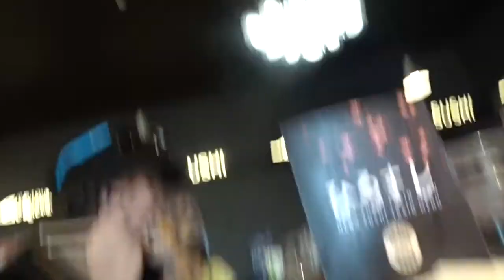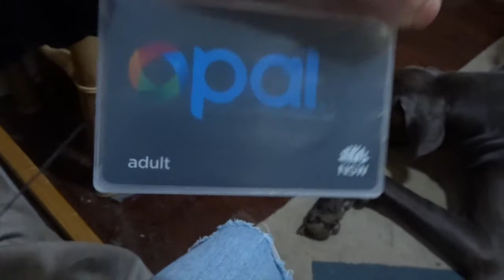5000 Subscribes Thank You! Bonnie And I Go To Karaoke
Hi everyone!
THANK YOU ALL SO MUCH FOR GETTING ME TO OVER 5000 SUBSCRIBERS!
I hope that you like this video of me and Bonnie celebrating!

Snow: amybrennzan
Amino's;
Bullet Journals: amzybrennzan
Korean Food: amzybrennzan
Korean Language: amzybrennzan
K-Pop Cover: amzybrennzan
Kpop: amzybrennzan
K-Drama: amzybrennzan